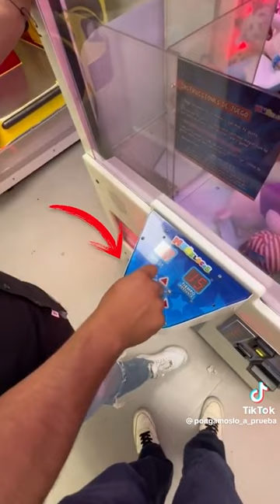pongamoslo_a_prueba on TikTok